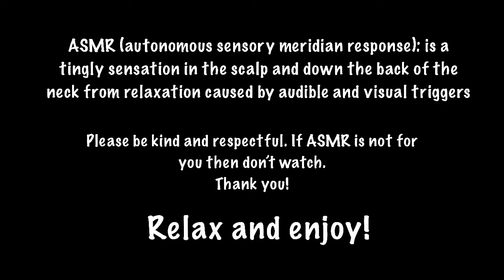ASMR Mic & Lens Brushing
Hello lovelies!!

I hope you all enjoy and please.